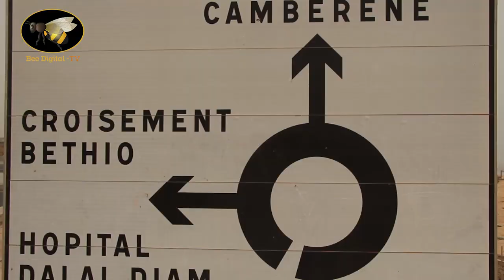Littoral de Guédiawaye : Babacar M Ngaraf milite pour une déclassification des filaos ...